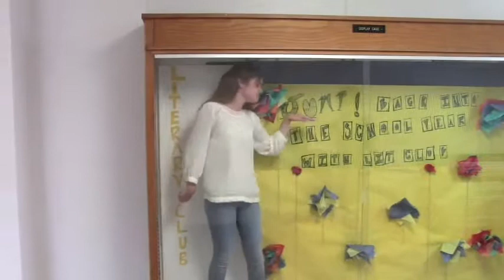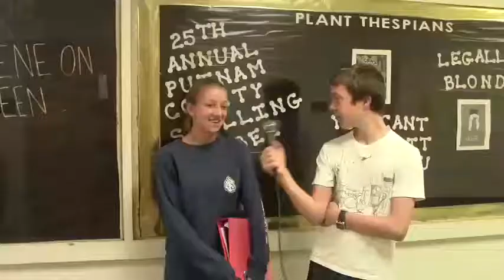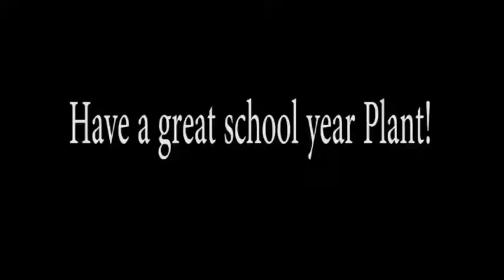PHS Morning Show 9/16/15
That's So TV News Team w. Anna Leigh & Rob Leverone